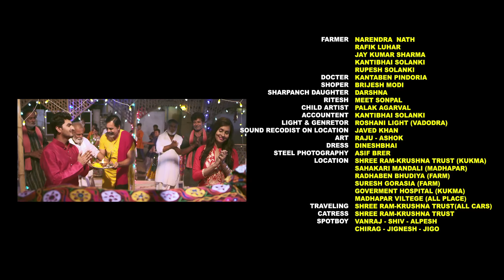JAB JAGE TAB SABERA PART 02 | जब जगे तब सबेरा फिल्म भाग 2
Film on "Indian Deshi cow based natural farming.
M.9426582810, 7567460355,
at village: Kukma, Block: Bhuj, District Kachchh. Gujarat
Shree Ram Krushna Trust.